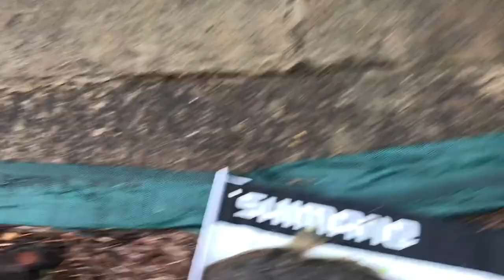Canal Fishing Sydney Harbour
In this video I went out to catch a PB Flatty and I landed a monster.

And if you want the best soft plastics on the market go check out